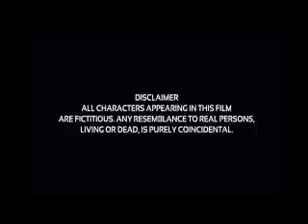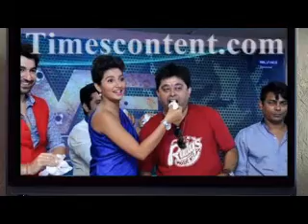Game he who plays to win full movie explanation, facts and review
Game is a 2014 Indian Bengali-language action thriller film directed by Baba Yadav[1] and produced and distributed by Reliance Entertainment. The film features actors Jeet, Subhashree Ganguly and Saurav Chakraborty in the lead roles. Music of the film has been composed by Jeet Gannguli. The film is a remake of the 2012 Tamil film Thuppakki.

-- Produced by --

Reliance Entertainment

-- Starring --

Jeet
Subhashree Ganguly